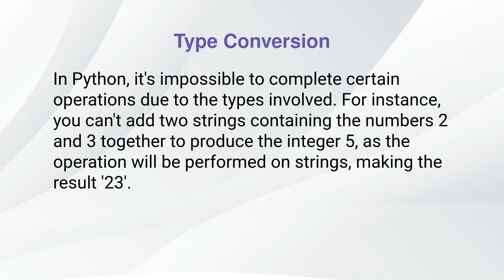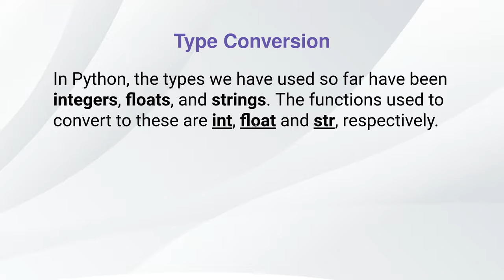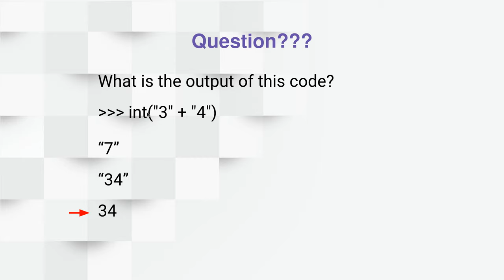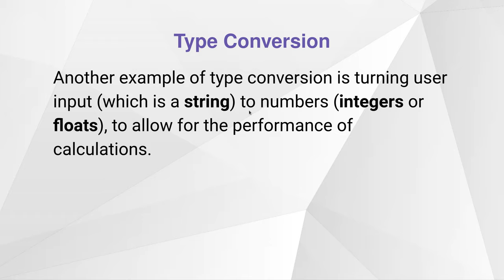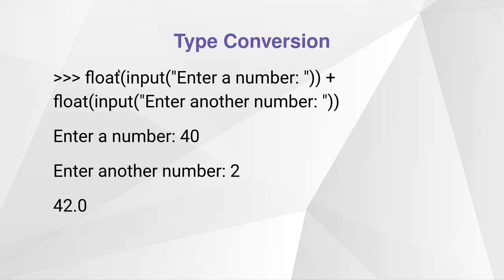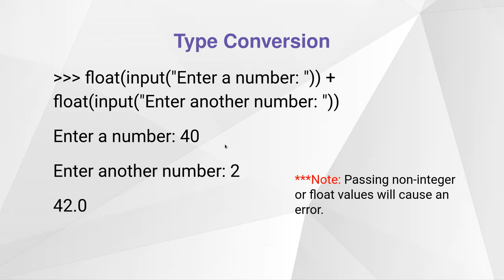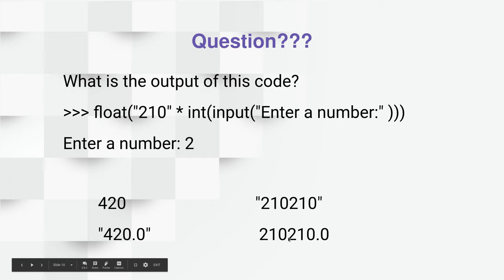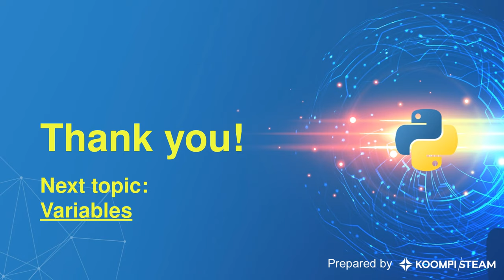KOOMPI STEAM [Python 09] Type conversion